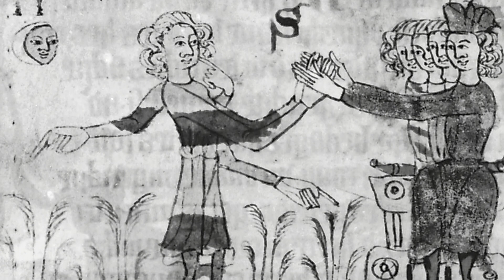O que foi o FEUDALISMO?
O que foi o Feudalismo? Quais eram suas características? Como ele terminou? O que veio depois? Essas e outras são as perguntas que procuramos responder nesse vídeo.

Se quiser ajudar a manter nossos projetos, você pode ser um apoiador!